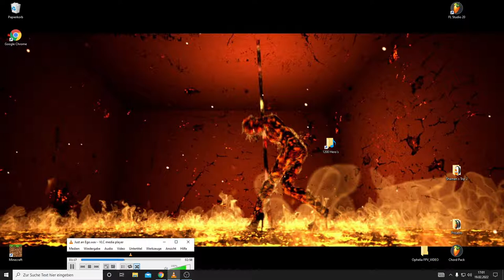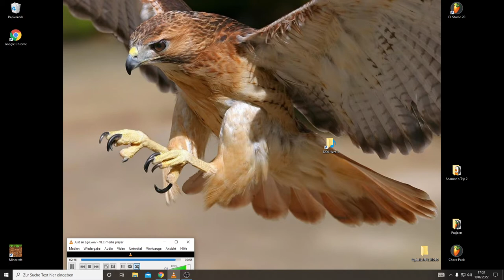Just an Ego